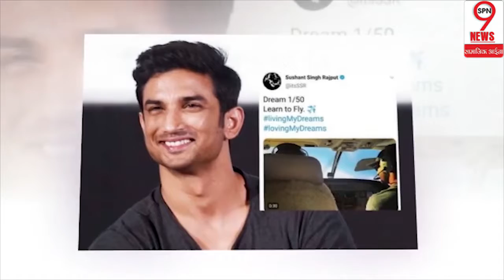सुशांत सिंह राजपूत मामले मे बोले दिग्विजय सिंह, कही ये बात...|| sushant singh rajput